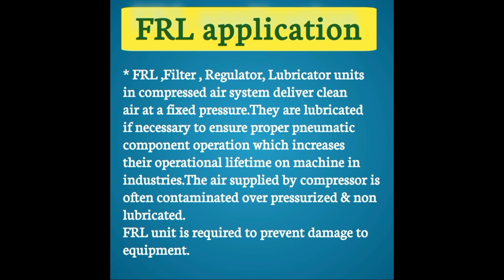What is Pneumatic FRL | FRL working & application | Daily vlog some better | 2023